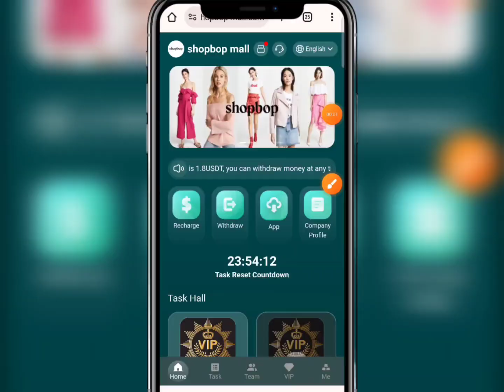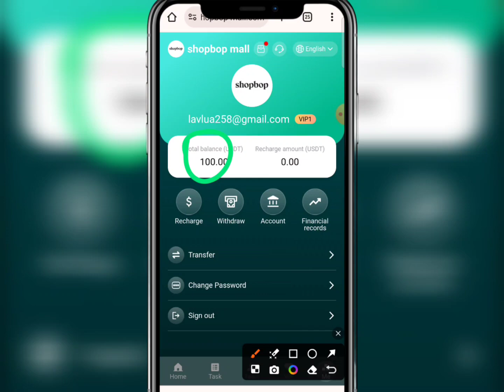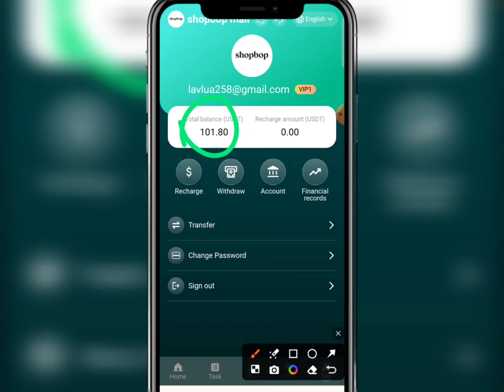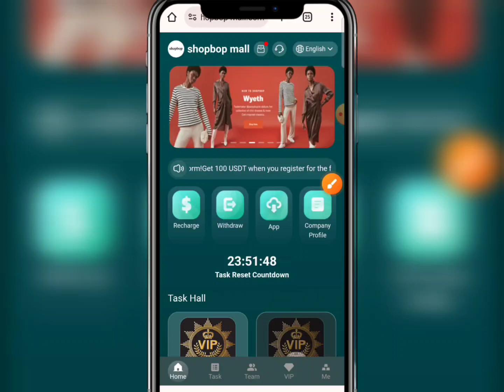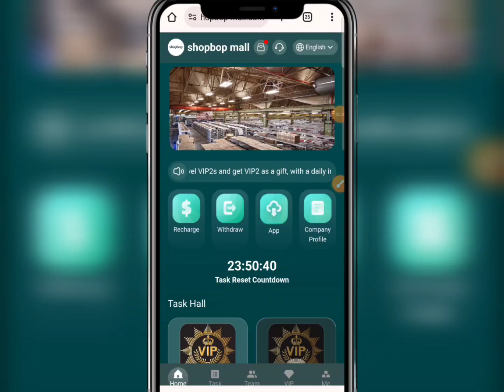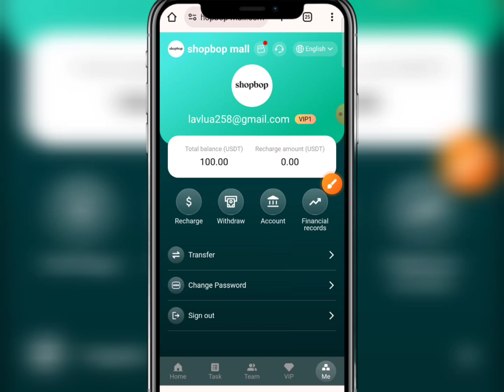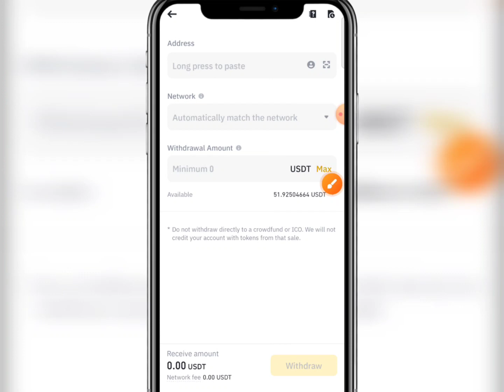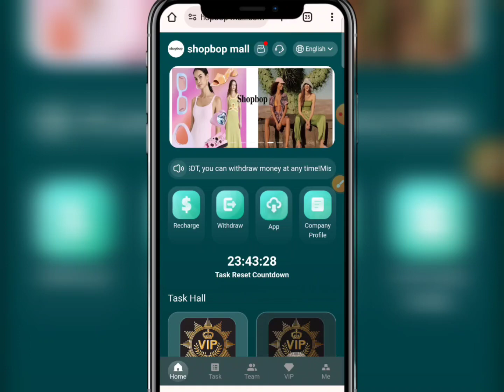Online income Real site 2024 | Online income করার সহজ উপায়